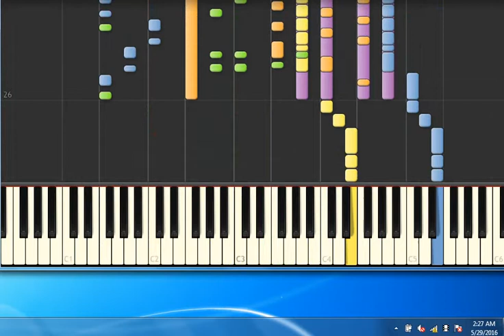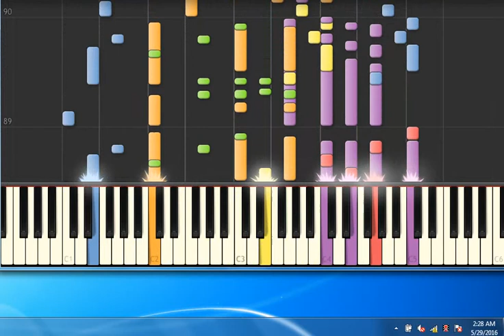[Piano Tutorial Synthesia]Feliz Navidad - Feliciano Jos